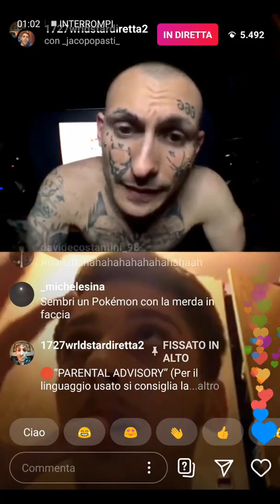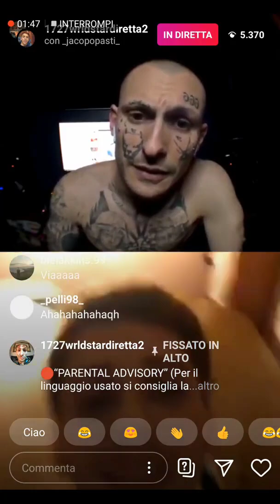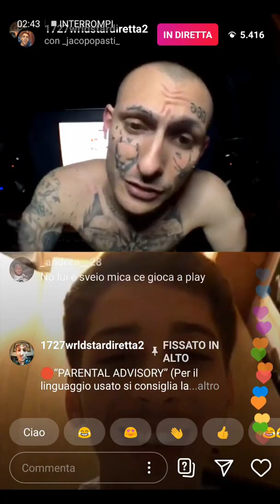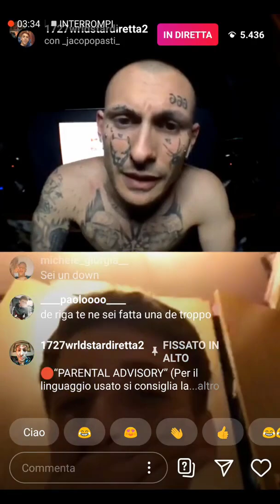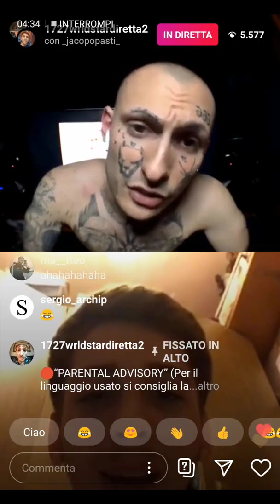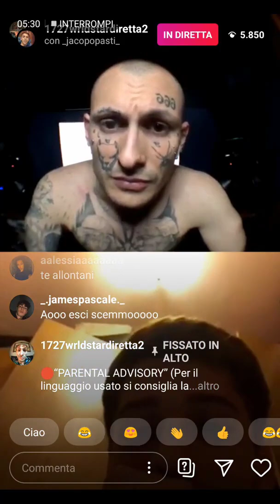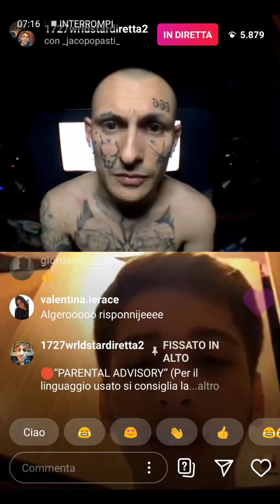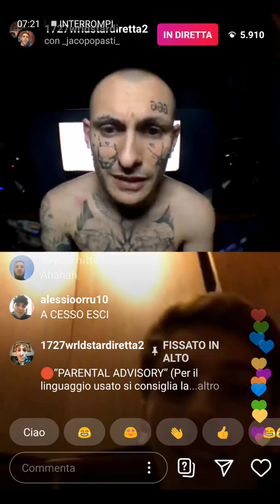1727WORLDSTAR INVITA UN RAGAZZO AD USCIRE DALLA DIRETTA, MA LUI NON ESCE!!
1727WORLDSTAR INVITA UN RAGAZZO AD USCIRE DALLA DIRETTA, MA LUI NON ESCE!!